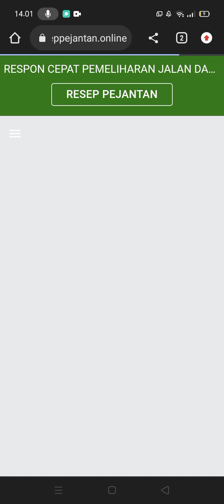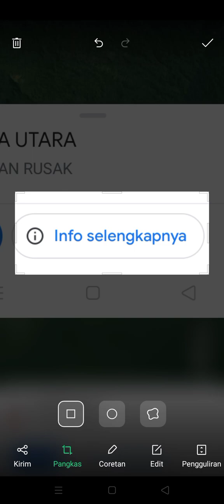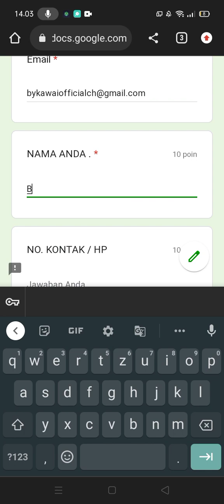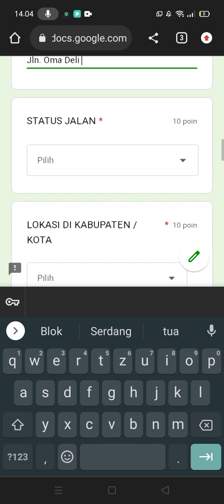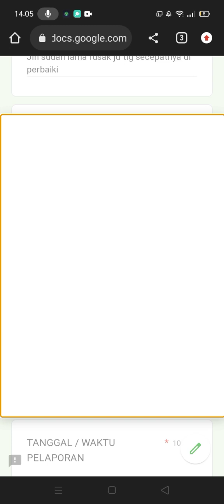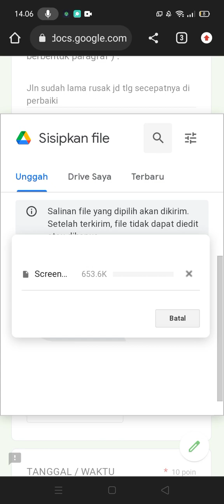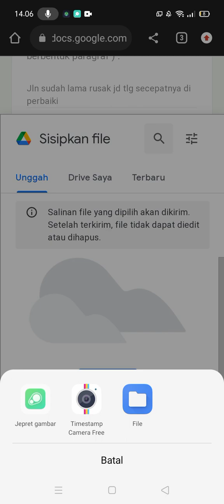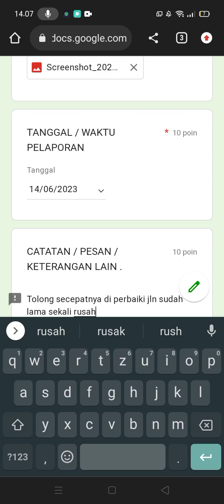JALAN PROVINSI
VIDEO TUTORIAL JLN PROVINSI